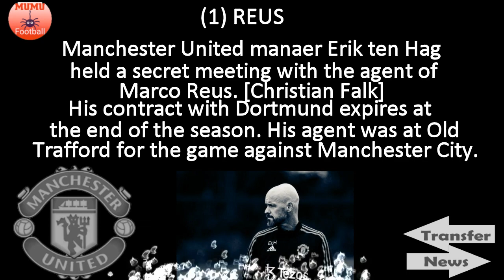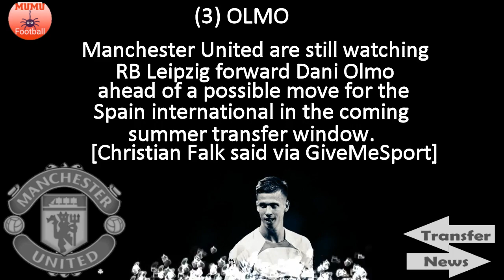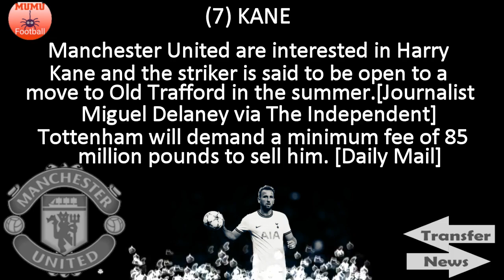BREAKDOWN - striker open to join Manchester United, free agent still a target, close-meeting held🔴🔴🔴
Round up of 'DAY 20' Manchester United Transfer News. BREAKDOWN ensures you don't miss any Transfer News of the day.

🚨MUMU Football is not associated with any of these News outlets. MUMU Football is a platform for Manchester United Transfer News. MUMU Football is not a source for Transfer News.